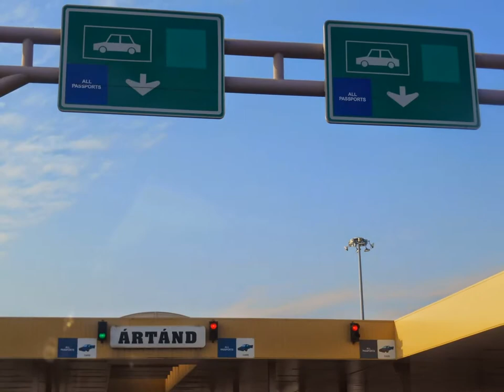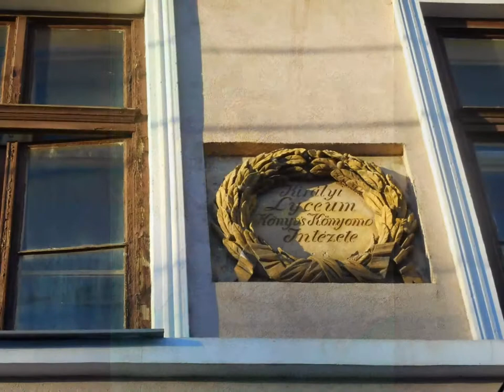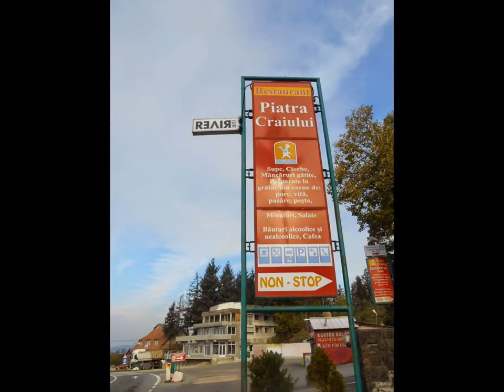Kolozsvár és környéke 2014. október 23-28.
Kolozsvár és környéke
2014. október 23-28.
 2014, október 23-28.